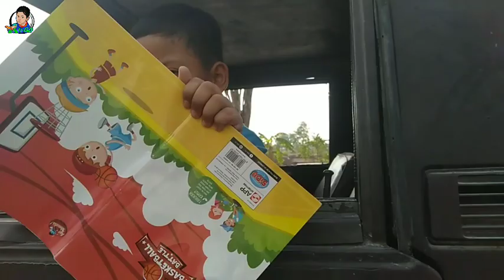Ikut Papa Beli Air | Senangnya Rafa Bisa Bantu Papa Sambil Bermain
Hallo Guys...
Selamat datang di channel Go Rafa Go Aksinya Petualangan Rafa
Oh ya guys Rafa mau cerita nih, di daerah tempat tinggal Rafa jika musim kemarau panjang seperti sekarang ini persediaan telaga air Desa yang disalurkan ke warga habis. Dan sedihnya tanah tempat kami tidak ada atau belum ada sumber air. Karena pdam belum masuk kesini maka warga biasanya membeli air ke desa tetangga yang airnya melimpah. Alhamdulillahnya sekarang tak perlu jauh beli airnya, karena ada perorangan yang jual air di desa kami dengan mengambil air dari tempatnya. Mau tau gimana keseruan Rafa beli air. Yuk ikuti terus aksi petualangan Rafa.